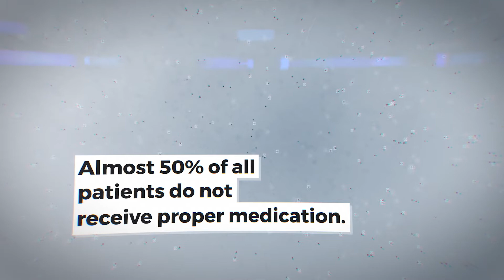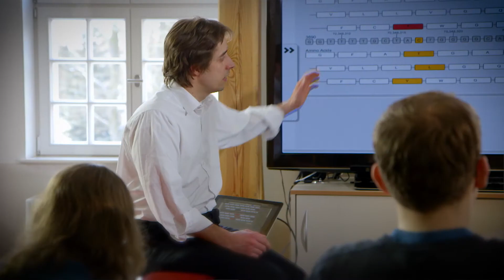IT und Medizin verbinden: Master of Science "Digital Health" am Hasso-Plattner-Institut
Mit dem Master of Science „Digital Health“ qualifizieren sich IT-Ingenieure für Tätigkeiten im Gesundheitswesen an der Schnittstelle zwischen IT und Medizin. Der englischsprachige Studiengang umfasst 4 Semester und richtet sich an Informatiker und Mediziner, die das Gesundheitswesen von morgen aktiv mitgestalten wollen.